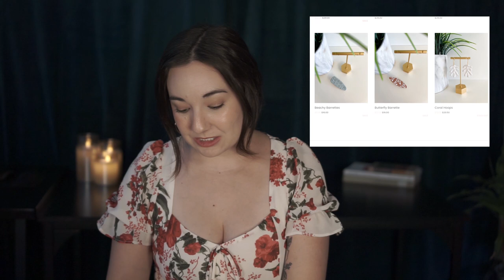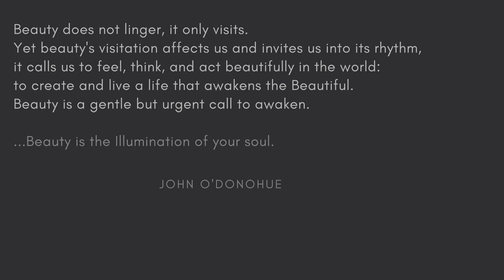My Summer Aesthetic Items - Makeup, Wardrobe and Fragrances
Hello beautiful people. today I wanted to share some summer favorites!

Hair Clips - @Jennycorner (Etsy)
Fragrances - Clean Reserve Solar Bloom, Juliette Has a Gun - Not a Perfume and Lipstick Fever
Lipsticks - Lisa Eldridge Kitten Mischief and Spirited Away, Charlotte Tilbury Carina's Star
Blush - Bobby Brown Powder Pink
Clothing Items are from various brands

Interested in a personal style analysis? I offer a variety of style analysis services.